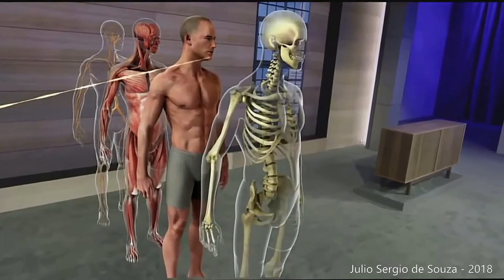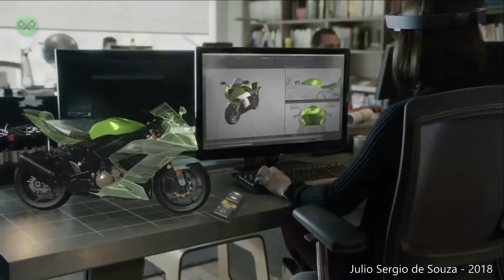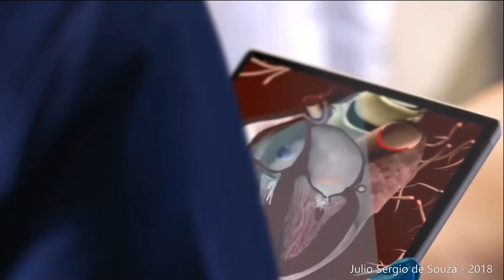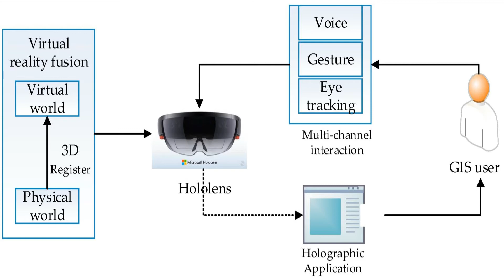Intelligenz | Apresentação Holográfica #1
A Intelligenz é uma empresa de desenvolvimento de software, com grande abrangência em inovação, holografia e realidade aumentada, baseando-se na indústria 4.0.

Neste vídeo, experiências com engenharia holográfica e desenvolvimento de aplicativos.

Por Julio Sergio de Souza